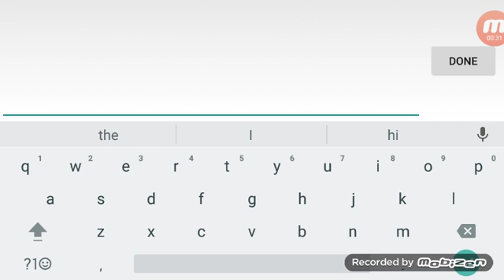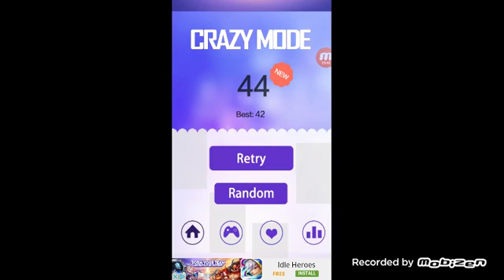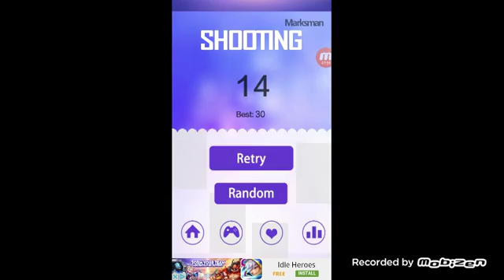Getting back in the game